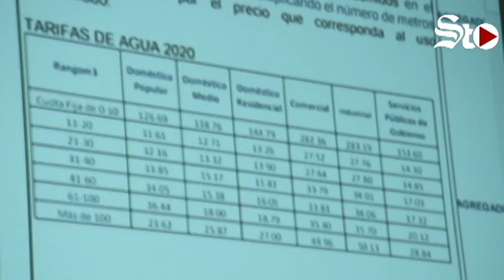Denuncian 'irregularidades' en propuesta de alza a tarifas a Simas Torreón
El regidor de Morena, Ignacio Corona, mostró este lunes ante medios de comunicación lo que sería la propuesta oficial de alzas en las tarifas del SIMAS TORREÓN de cara a 2020.